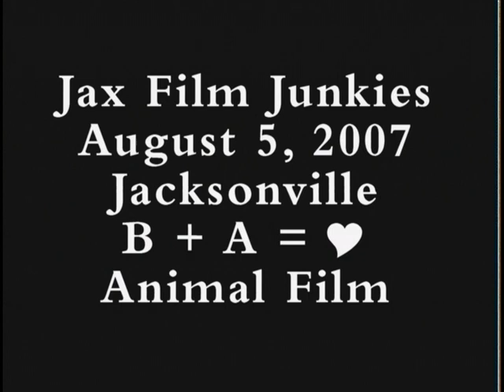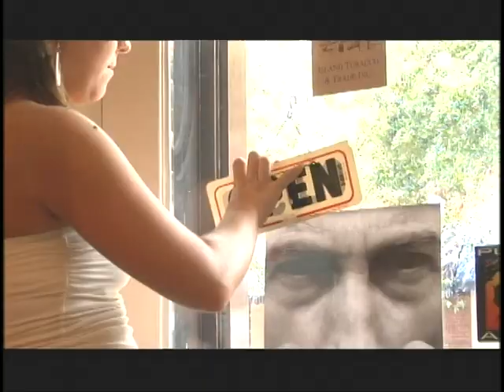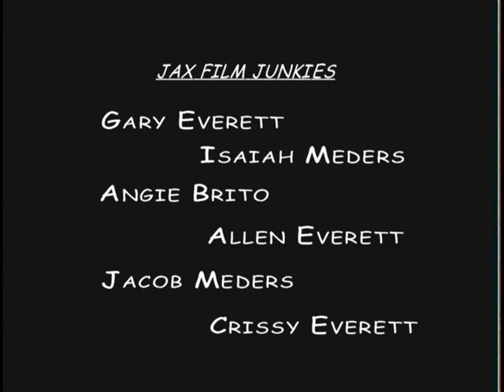B + A = Heart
Mr Bronson as himself makes his debut acting role in this short film which was part of the Jacksonville 48hour film festival.